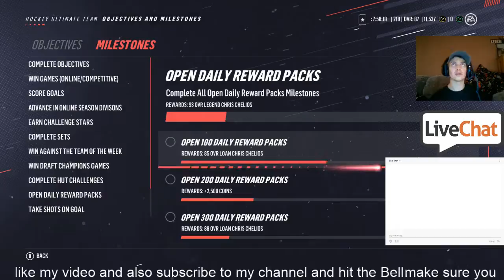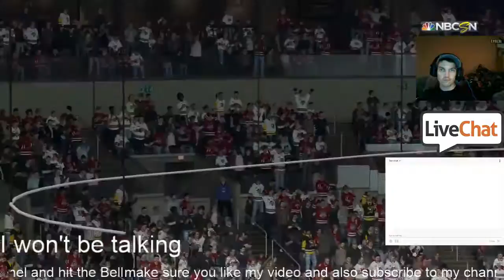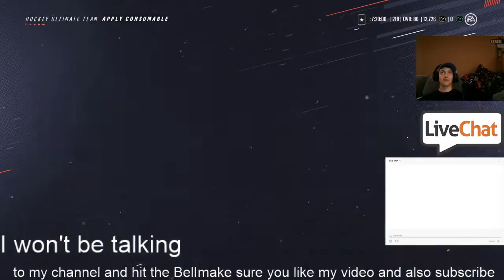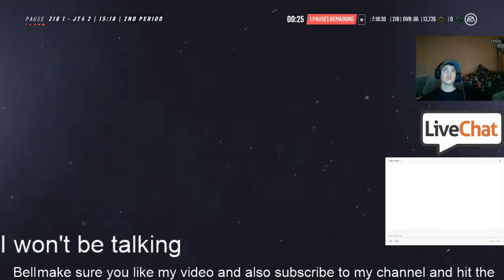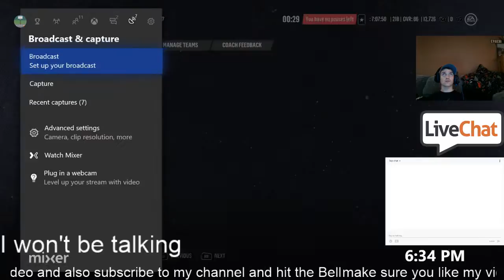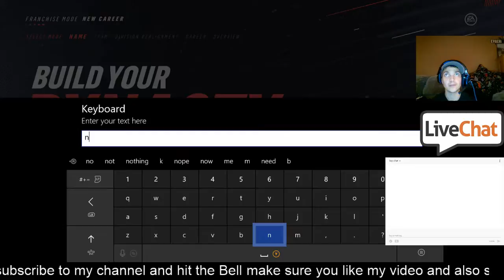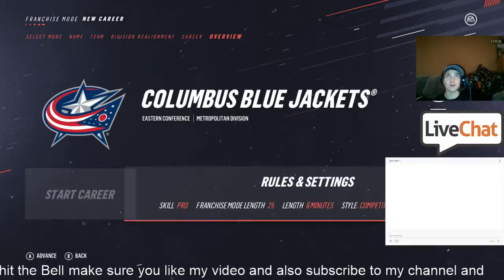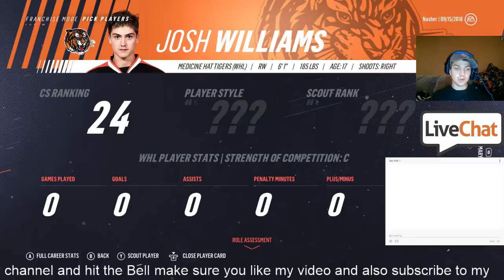NHL 19 Be A Pro Jackson Robert Scott episode 7